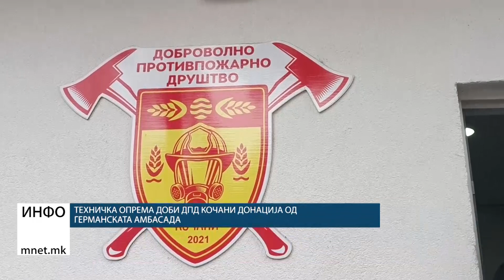Техничка опрема доби ДПД Кочани донација од Германската Амбасада